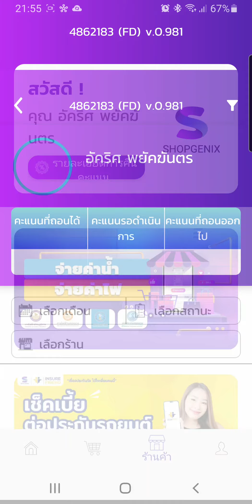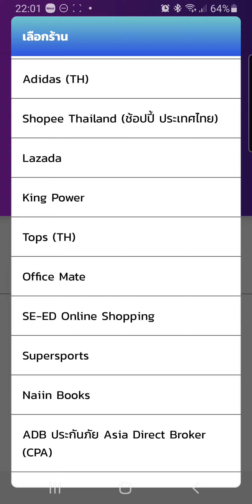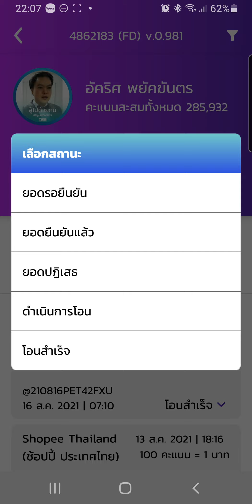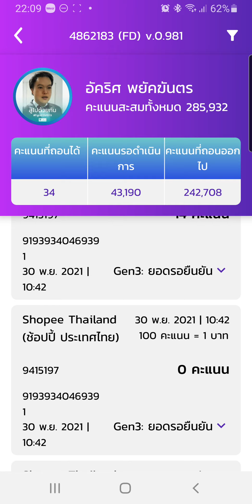วิธีการดูยอดคะแนนเงินคืน ShopGenix แต่ละช่องมีที่มายังไง